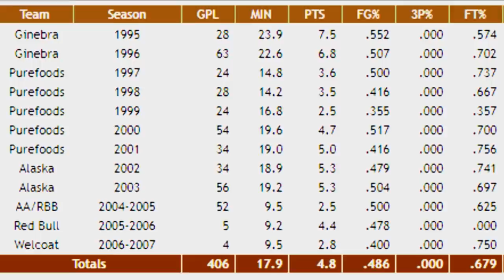GAANO NGA BA KAGALING SI EJ FEIHL? | The Disappointing Career of The "Gentle Giant" of Ginebra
Balikan ang naging karera ng pinakamatangkad na PBA player sa kasaysayan ng ating pambansang liga. Nagamit nga ba nya ang kanyang taas sa kanyang bentahe? Kilatisin natin ang kanyang naging storya sa larangan ng basketball.

'Wag ding kalimutang magsubscribe